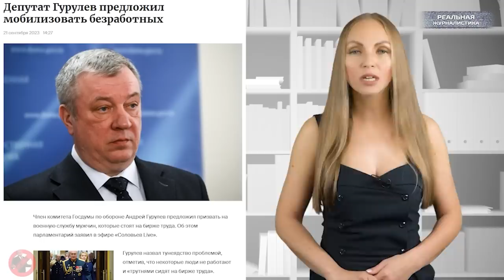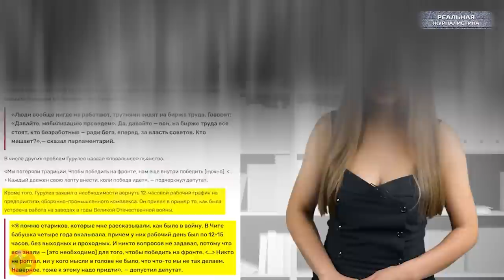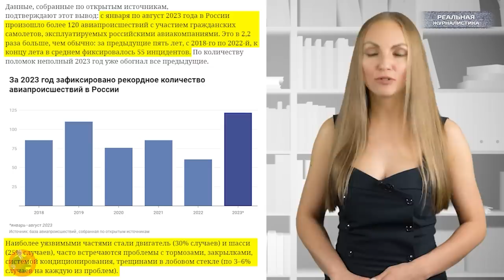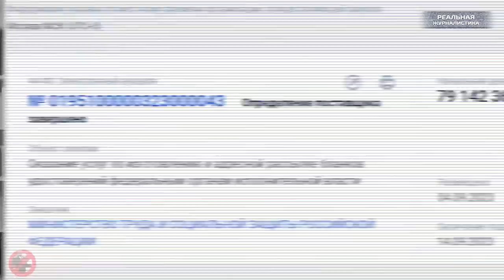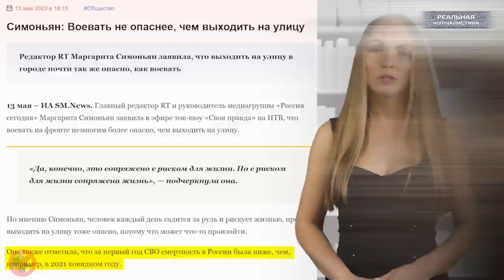О ЧЕМ ЛАЮТ НА БОЛОТАХ. Кадыров жив? Карабах - наш! Мобилизация безработных. Посыпались самолеты.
Путин вообще умный человек, но не мудрый. Он опирается на самую безмозглую часть населения. Говорят, хочет войти в историю, но теперь он уже туда не войдет.
(с) В.Войнович

А это спецпроект "Реальной журналистики",  программа "Вести БЕЗ Киселева", подводим итоги уходящей недели прямо сейчас.